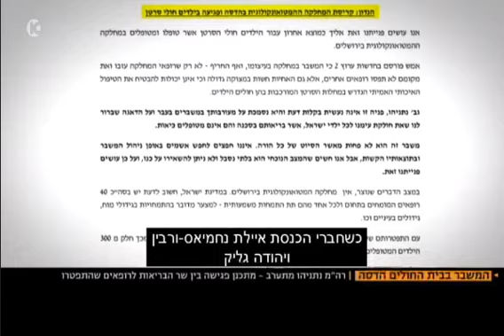13.6.17 המשבר בהדסה - ערוץ 10